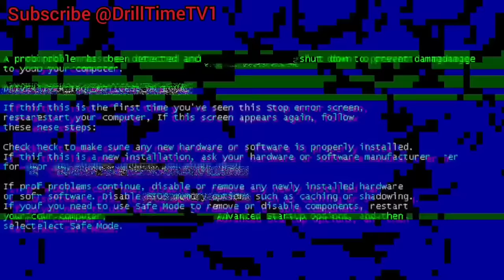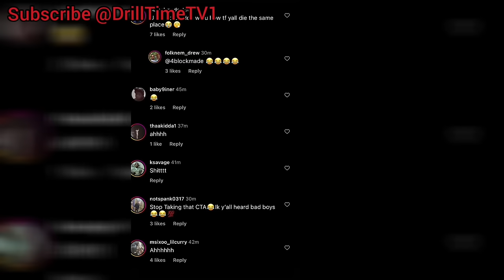Lil Monti "Drench" Last LIVE Video Before Being M*RDERED In CHICAGO Loop With BROTHER 😢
Monti (bkn/jungle) Last Live Video Before Being Murdered In CHICAGO Loop With Lil Rob!

Any opinions expressed are  those of Drill Time TV